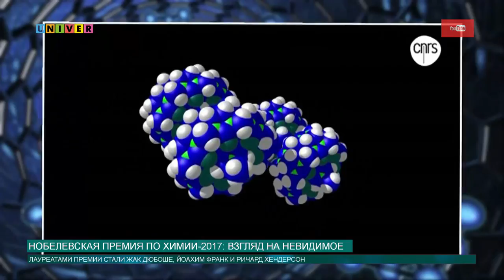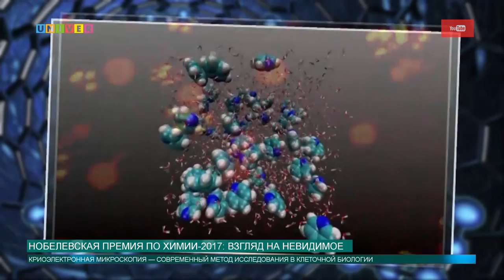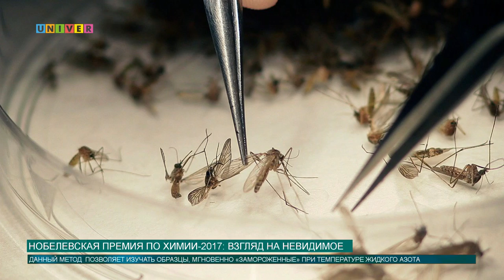Нобелевская премия по химии-2017: взгляд на невидимое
В этом году Нобелевская премия по химии была вручена за разработку моментальной заморозки молекул, атомов и даже вирусов. Для чего и кому это нужно, узнавала Аделя Шемелова.